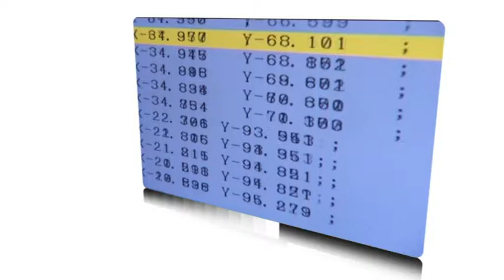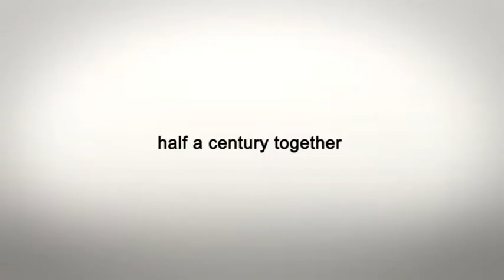Company Introduction Video ENGLISH